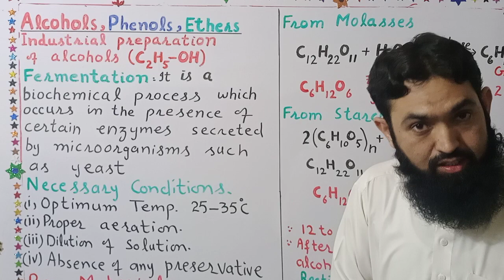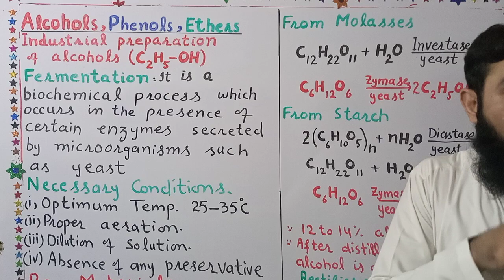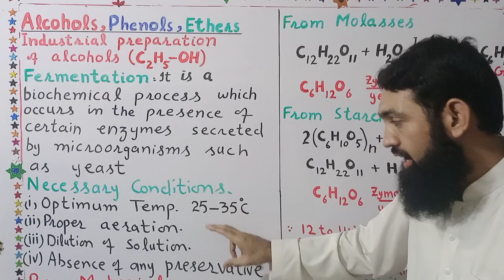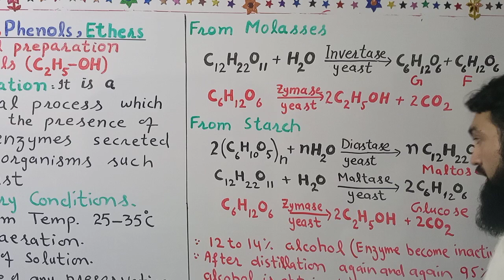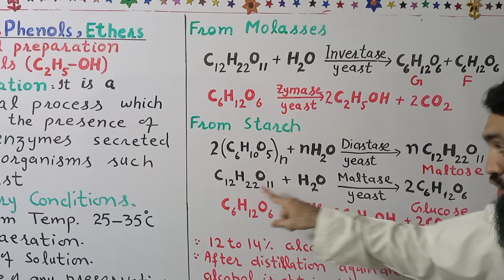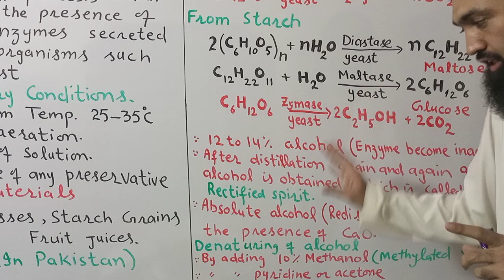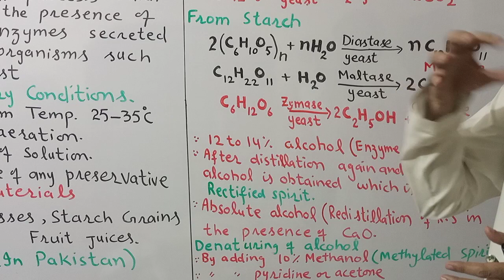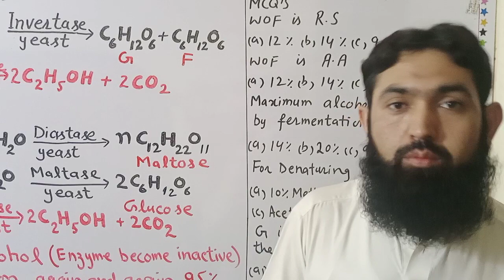Industrial preparation of ethanol||fermentation ||alcohol,phenol,ether||chemistry by aziz atif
F.Sc part 2.chapter 11